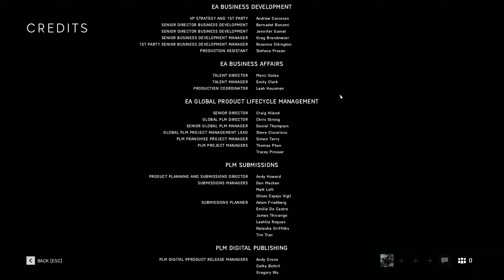Battlefield V 2019 08 23 03 35 31 01